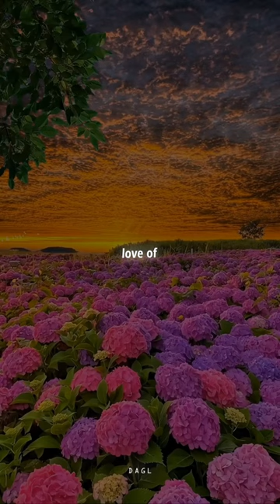Dandelions | aesthetic lyrics 💜 Song by Ruth B